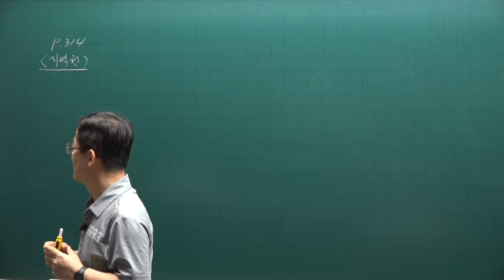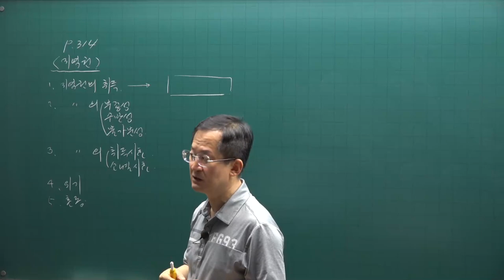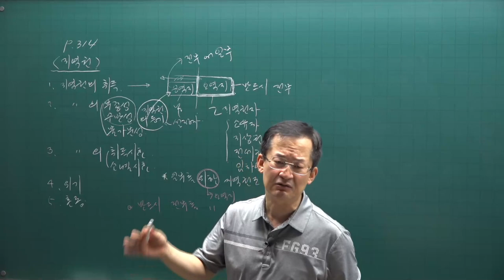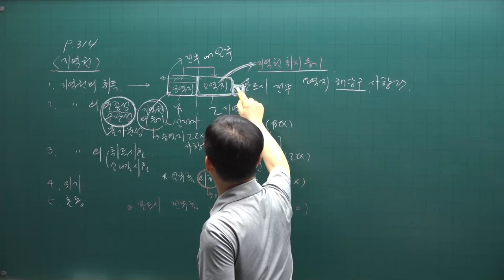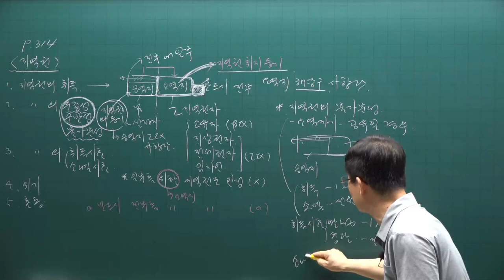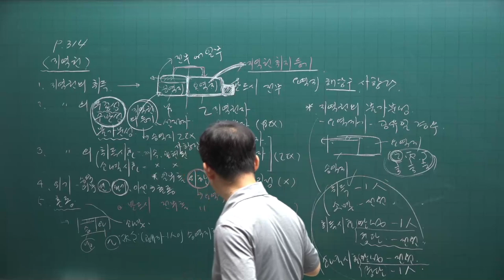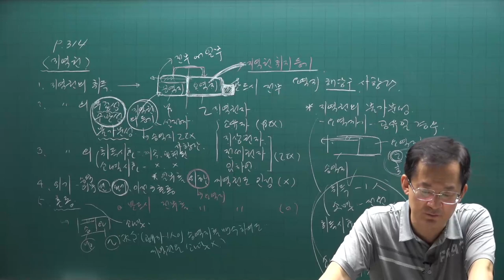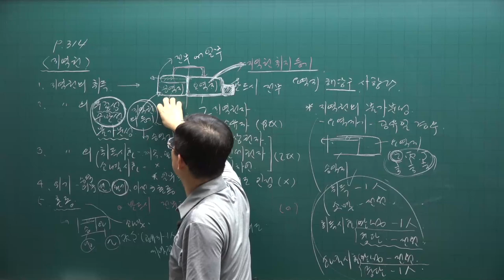[공전무] 2021년 공인중개사 민법 핵심요약 17강